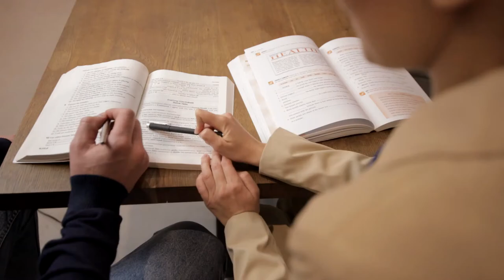Copyright free Video Clips- Download Use Any Where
Copyright free Video & Royalty free videos-Free Footage Video [Free Video at Copyright Free Videos]

Welcome to Copyright Free Videos
You will find out the free stock footage and Royalty free videos in the Copyright free Videos Channel.
This channel provide you a free video and stock video for your Video.
Free Video,
Free Footage Video,
free footage video,
free stock video,
stock video,
free footage,